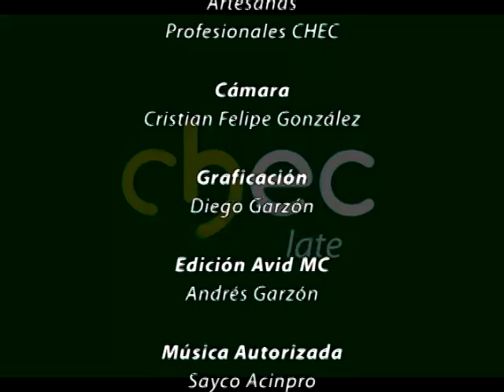CHEC TV Septiembre 18-2011